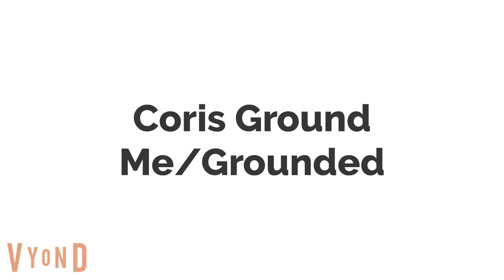Coris Ground Me/Gronded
Lol Focat Premied